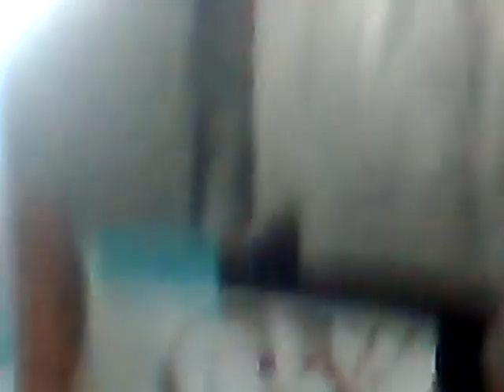14 11 2011 Confraternização Turma Tamujuntu